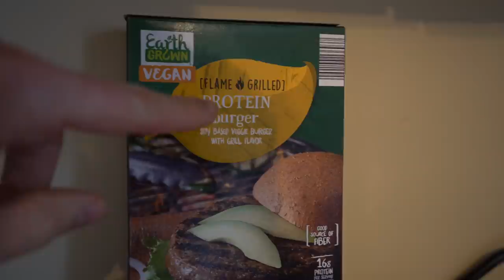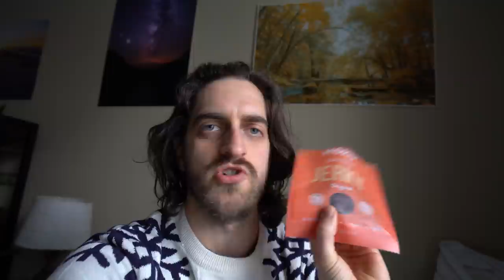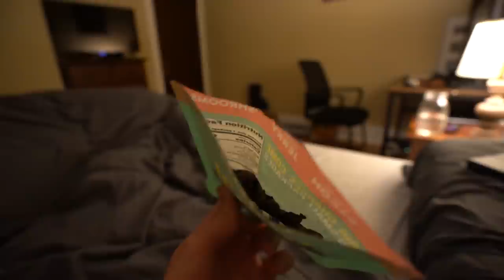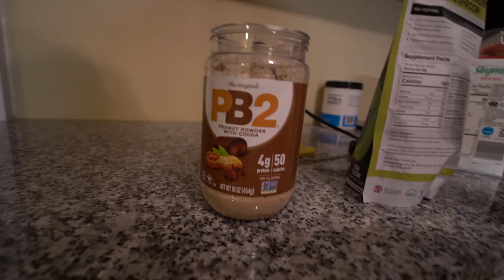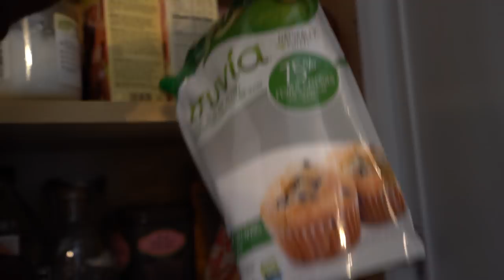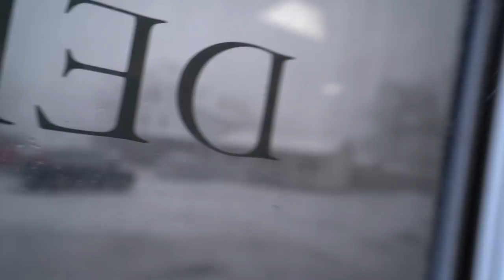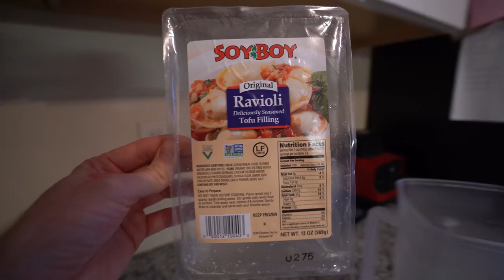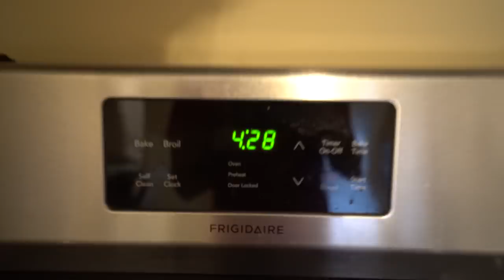What A Lazy Vegan Eats In A Week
This video is for all the people considering going vegan who think it takes too much time or effort in the kitchen. It doesn't. You can absolutely spend almost no time or effort in the kitchen as a vegan, just as with any diet. If you want to spend more time in the kitchen then that's great, and you'll probably eat better than I did lol, but just know that it's not a necessity.

If this E-book doesn't answer all of your questions I also offer paid Skype services.

The following are affiliate links, which means if you click on any of them and purchase anything from Amazon within 24 hours of clicking on it I will receive a small commission at not cost to you. If you love these videos and want to support me then it's a great way to do so without you having to actually pay me anything.

my camera:

my lens:

My editing suite: